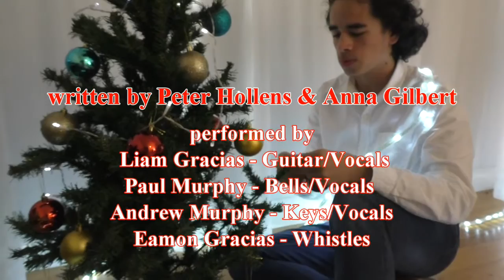December Song From Australia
This is our rendition of the December Song for the Peter Hollens Cover Contest.